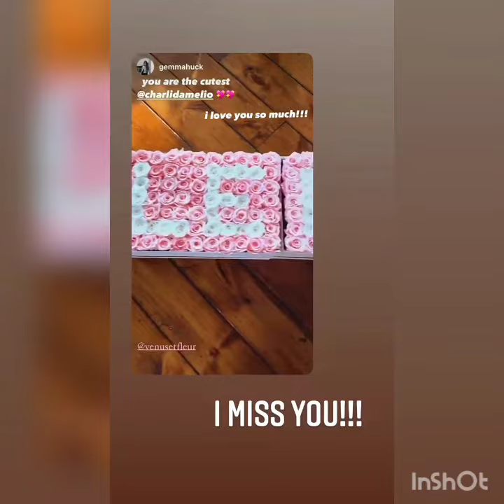Charli D'amelio and Chase Hudson New Live Vlog and Instagram Updates | February 17th, 2021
1. Chase Hudson  Latest News
2. Charli Da'melio Latest News
3. Chase Hudson  and Charli  Da'melio Together
5. Chase Hudson   New TikTok
6. Charli  Da'melio New TikTok
7. Charli  Da'melio New Instagram Updates / Stories
8. Chase Hudson New Instagram Updates & Stories

Charli  D'amelio and Chase Hudson's Latest Hot  Live Vlog and Instagram Updates | 17th February , 2021